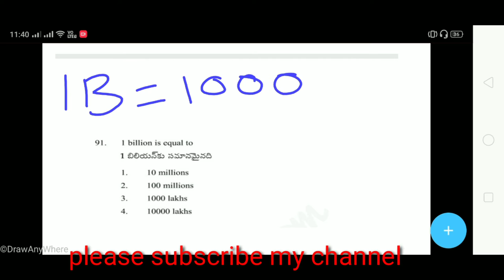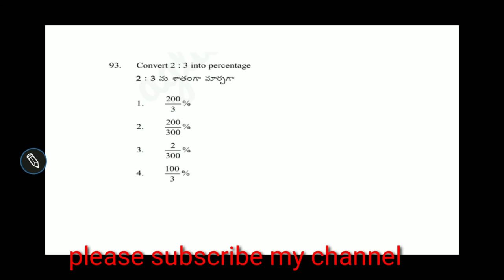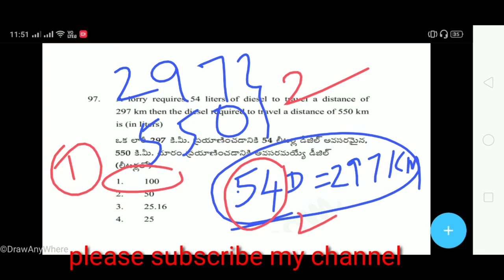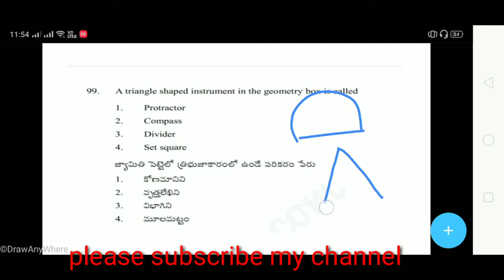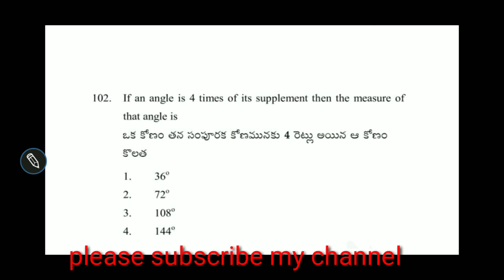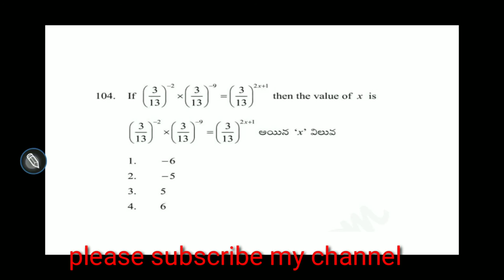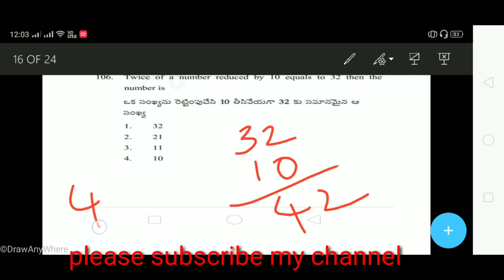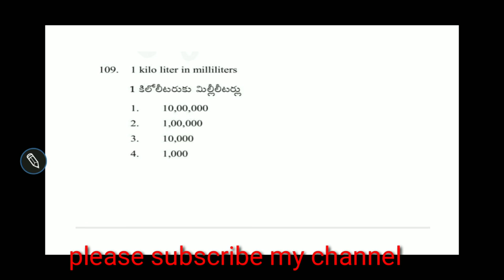How to do maths easy in APTET 2020 AND APTET PREVIOUS (APTET 2018)PAPER 1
This video helps to you know how easy to do maths in TET and DSC  2020 Exam